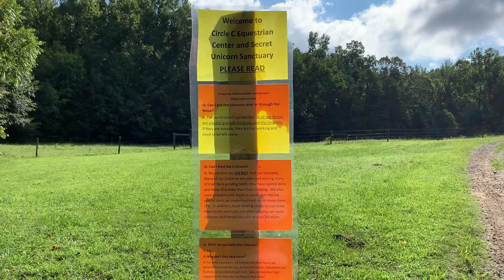The Many Adventures of Mom and Evie: Camp Thanks A Lot